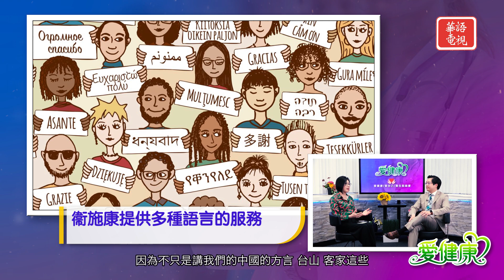《愛健康》EP02 衞施康 CEO Hewett Chiu, MPA, FAHM（上）｜愛健康 愛自己 盡在衞施康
《愛健康》EP02 衞施康 CEO Hewett Chiu, MPA, FAHM（上）

第二集節目再次邀請到 衞施康 CEO Hewett Chiu，跟觀眾及聽眾分享「衞施康」更多的服務。衞施康的合作機構？對小企業的幫助？更多詳細資訊，盡在《愛健康》。

00:00 Opening
03:06 衞施康服務對象
03:51 衞施康提供多種語言服務
05:09 衞施康合作機構
06:28 衞施康為市民提供法律援助
07:40 衞施康對小企業的幫助
10:05 節目將邀請不同領域專家人士為大家解疑

嘉賓介紹：Hewett Chiu, MPA, FAHM
• CEO, RaisingHealth Partners
• Associate Professor of Management, New York University
• Former Executive Director, New York City Department of Health & Mental Hygiene
• Co-Founder and CEO, Coral Health / COO and CEO, Fern Health / Co-Founder, AMPHS

全新訪談節目《愛健康》有醫生、治療師、社會工作者、其他心理健康提供者一齊關注你的心理健康、你的醫療問題。 從《愛健康》你會更健康。

愛健康 愛自己 盡在衞施康。

主持： 李芷菁
華語電視 逢星期日晚上九時；星期五重播
AM1480 逢星期四傍晚六時

洛杉磯地區